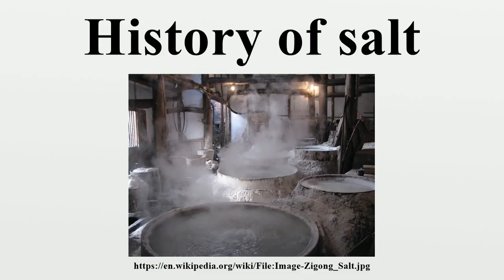History of salt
Salt, NaCl, is an ionic compound made of sodium and chloride ions which has been exceptionally important to humans for thousands of years, because it is one of the substances upon which all of life evolved to depend.Humans, like all life, need a supply of salt in order to simply survive.

Image-Copyright-Info
Author-Info:   Phreakster 1998

Image-Copyright-Info